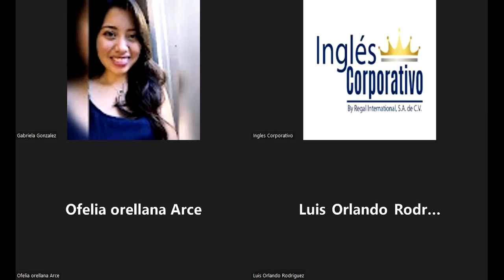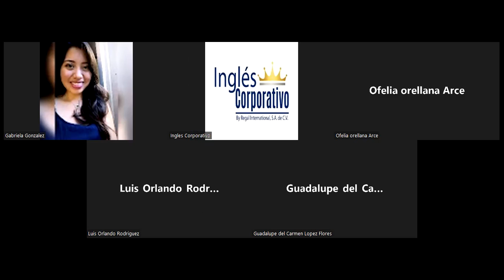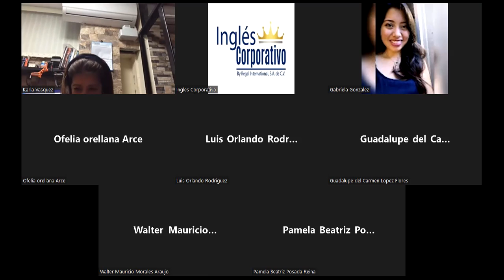Ingles Corporativo-06/07/2022-Strategies to solve conflict at a workplace